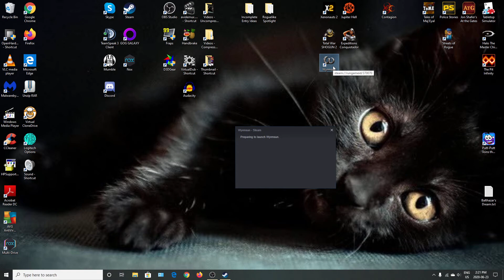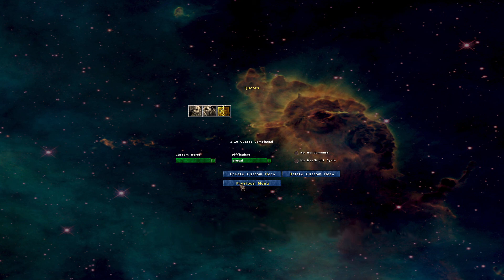DFuxa Plays Wyrmsun - The Necklace of the Brisings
Taking inspiration from the Real Time Strategy games made in the 90s, Wyrmsun brings back some of the best aspects of my childhood and puts them into the modern world of gaming! In particular, one will notice that this closely resembles the games from one of the particular 'giants' of that era.